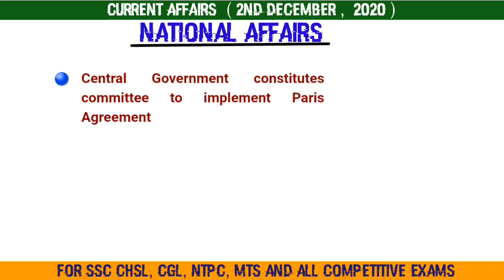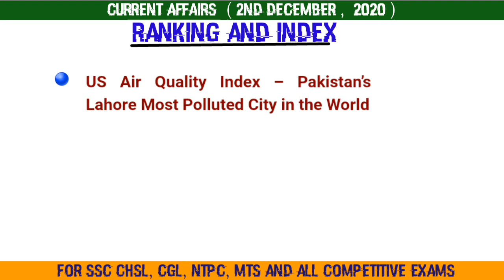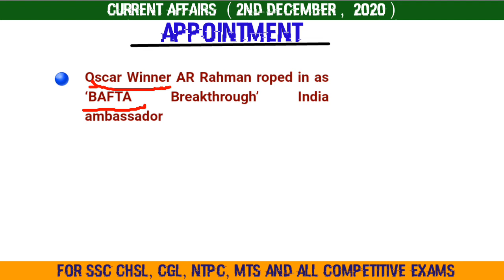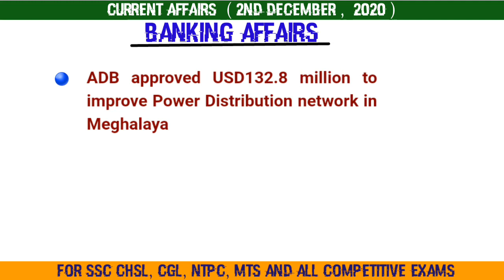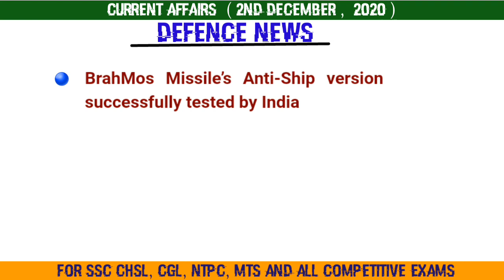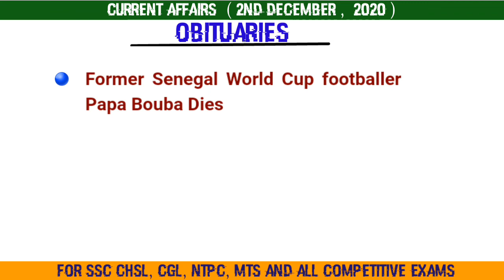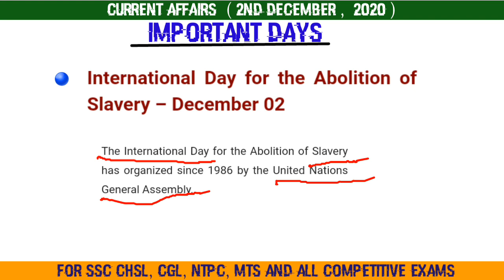2nd December Current affairs|| STUDY CARE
In this video we had discussed about 2nd December Current Affairs for all competitive exam.